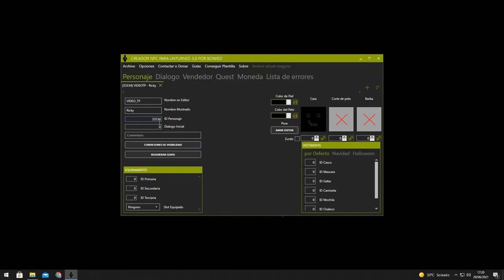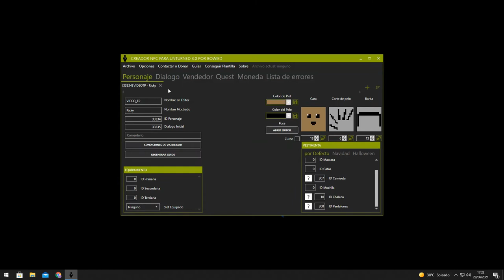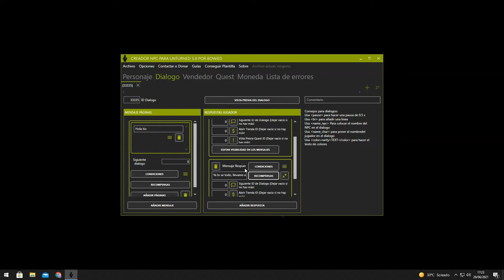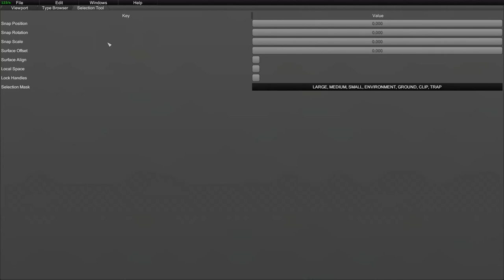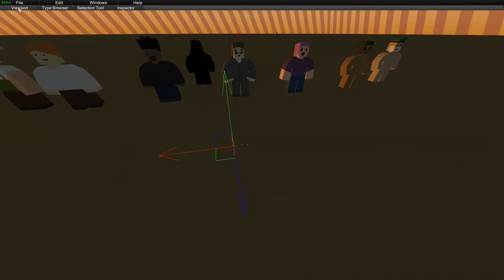NPC Maker Teleport Tutorial | Hacer NPC avanzado en Unturned 2021 En Español